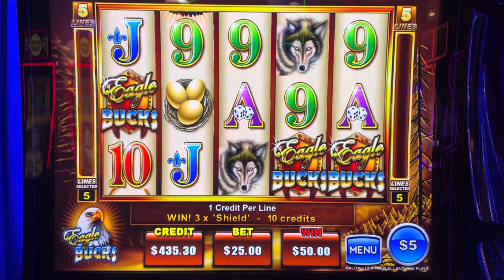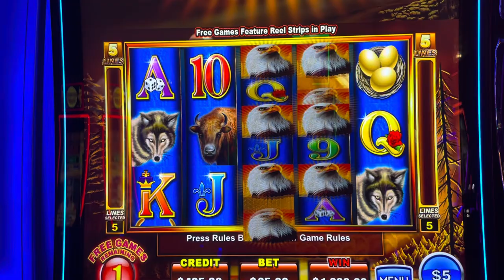Eagle Bucks $5 Denom $25 Bet Jackpot Handpay